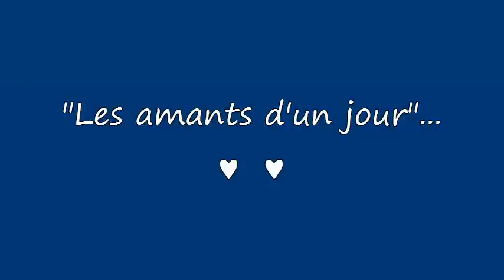Valse / Les Amants d'un Jour (Edith Piaf)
"Les amants d'un jour"
Paroles: Claude Delécluse et Michèle Senlis,

"...Moi, j'essuie les verres
Au fond du café
J'ai bien trop à faire
Pour pouvoir rêver
Et dans ce décor
Banal à pleurer
Il me semble encore
Les voir arriver..."